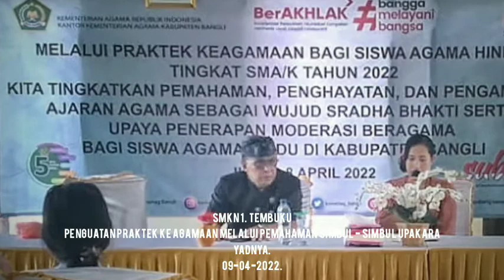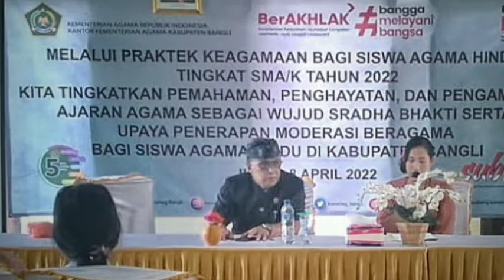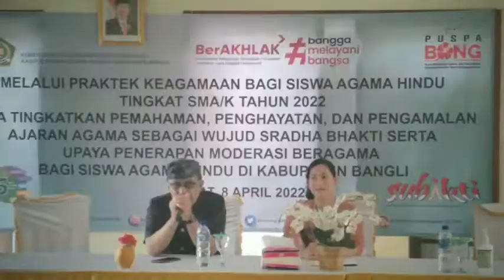SMKN1. TEMBUKU, BANGLI. Pemahaman sibul simbul dalam Agama Hindu.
Moderasi beragama merupakan usaha kreatif untuk mengembangkan suatu sikap keberagamaan di tengah pelbagai desakan ketegangan (constrains), seperti antara klaim kebenaran absolut dan subjektivitas, antara interpretasi literal dan penolakan yang arogan atas ajaran agama, juga antara radikalisme dan sekularisme. Komitmen utama moderasi beragama terhadap toleransi menjadikannya sebagai cara terbaik untuk menghadapi radikalisme agama yang mengancam kehidupan beragama itu sendiri dan, pada gilirannya, mengimbasi kehidupan persatuan bermasyarakat, berbangsa, dan bernegara.